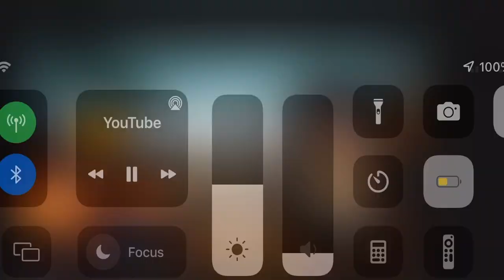Terrible Warpath ad #112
Me getting invited to the warpath party